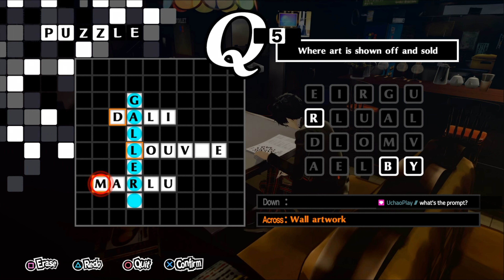Persona 5 Royal | Ep.22 | Madarame (3/16)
Stealing hearts and taking names, making bad people admit they're a bit awful. Join us on the journey as we attempt to make the world a better place.

Lookin' cool Joker.

This was all streamed on my twitch, follow the link below to find out when im live.

Prepare for an all-new RPG experience in Persona 5 Royal based in the universe of the award-winning series, Persona! Don the mask of Joker and join the Phantom Thieves of Hearts. Break free from the chains of modern society and stage grand heists to infiltrate the minds of the corrupt and make them change their ways! Persona 5 Royal is packed with new characters, confidants, story depth, new locations to explore, and a new grappling hook mechanic for stealthy access to new areas. With a new semester at Shujin Academy, get ready to strengthen your abilities in the metaverse and in your daily life. Persona 5 Royal presents a unique visual style and award-nominated composer Shoji Meguro returns with an all-new soundtrack.

Explore Tokyo, unlock new Personas, customize your own personal Thieves Den, discover a never before seen story arc, cutscenes, alternate endings, and more! Even for the most seasoned Phantom Thieves among us, Persona 5 Royal is a new challenge to defy conventions, discover the power within, and fight for justice.